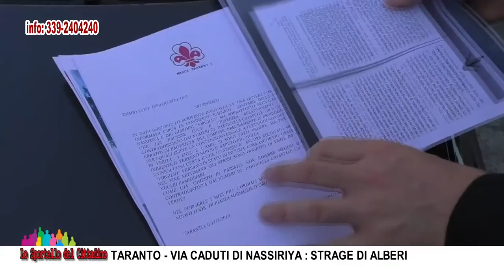Taranto, via Caduti di Nassirya. Strage di alberi